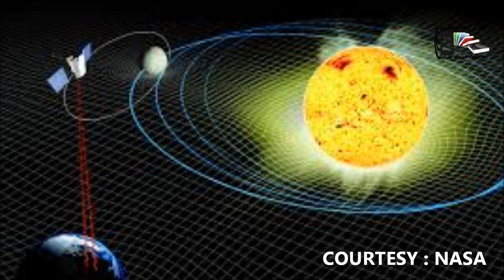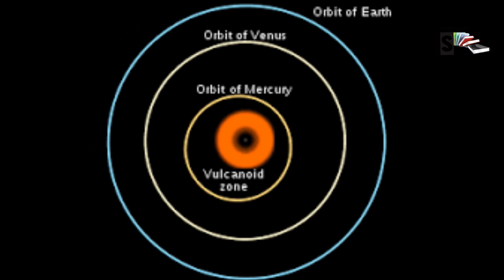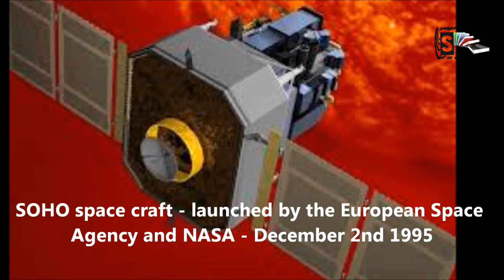Vulcanoids - new class of celestial bodies ?!?!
Today we are going to talk about Vulcanoids  and Vulcanoid belt

Vulcanoids, being an entirely new class of celestial bodies.

In the late 1850s an astronomer named Urbain Le Verrier made detailed calculations of Mercury's orbit and found a small discrepancy in the planet's perihelion precession from predicted values. This famous astronomer had proven track records of doing the same for Neptune, he is the one 1st predicted as per his mathematical calculations, the existence of Neptune. The calculations are so accurate, when Johann Gottfried Galle discovered the planet it was just only 1°off   from the predicted position.  So as per his calculations about the planet mercury, He predicted that the gravitational influence of a small planet or ring of asteroids within the orbit of Mercury would explain the deviation. After some time an astronomer Edmond Lescarbault claimed that he has seen Le Verrier's proposed planet transit the Sun, on that very same day the planet was named Vulcan. Later a number of searches were made for Vulcan, but despite occasional claimed observations, no such planet was ever confirmed until today.
From the hypothetical planet Vulcan the name came up Vulcanoids and Vulcanoid belt. If they do exist, the vulcanoids could easily evade detection because they would be very small and near the bright glare of the Sun. Due to their proximity to the Sun, searches from the ground can only be carried out during twilight or solar eclipses.

 In 1970 when a solar eclipse took place, a professor of astronomy, named Henry C Courten, observed the photographic plates of the eclipse in great detail. Later he and his associates noticed several objects which appeared to be in orbits that are close to the Sun. Courten believed and was confident that out of all the objects he saw at least seven of the objects were real. He estimated that the Vulcanoids are between 130 and 180 km in diameter was orbiting the Sun at a distance of about approximately 0.1 AU away from the sun. Many other images on his eclipse plates paved the way for him to postulate the existence of the Vulcanoid belt between Mercury and the Sun. Other alleged intra-Mercurial objects—may exist; it could be even unknown comets or small Vulcanoids that we have not yet discovered. Previous searches, particularly from the STEREO space crafts, rule out asteroids larger than 6 kilometres in diameter

That doesn’t mean it’s there or not here, may be smaller volcanoids may there. If it does exists  Any vulcanoids  can be up to 6 kilometres in diameter and are probably located in nearly circular orbits near the outer edge of the gravitationally stable zone of our sun.

The minimum size is about 100 metres between these upper and lower limits, a population of asteroids between 1 kilometre and 6 kilometres in diameter is thought to be possible. They would be almost hot enough to glow red hot.

Scientists believe that the vulcanoids would be very rich in elements with a high melting point, such as iron and nickel. Vulcanoids are probably similar to Mercury in colour and albedo, and may contain material left over from the earliest stages of the Solar System's formation.

There is evidence that Mercury was struck by a large object relatively late in its development, a collision which stripped away much of Mercury's crust and mantle, and explaining the thinness of Mercury's mantle compared to the mantles of the other terrestrial planets. If such an impact occurred, much of the resulting debris might still be orbiting the Sun in the vulcanoid zone.

If we could find volcanoids, it could provide us lot of valuable information, with resources and material from the first period of planet formation, as well as the conditions prevalent in the early stage of the solar system. Every gravitationally stable region in our Solar System contains objects, non-gravitational forces (such as the Yarkovsky effect) or the influence of a migrating planet in the early stages of the Solar System's development may have depleted this area of any asteroids that may have been there

 We are keeping on searching for them. But unfortunately until today we can’t confirm the existence. Our great astronomers and scientists are observing the sun when the solar eclipse happen for getting a break through on these matters .Even we are sending missions for this purpose

These space crafts were sent to observe the vulcanoid belt but all of them failed to detect the volcanoids  until today, they are the following with the space organization and launch date:

NASA’s two STEREO spacecraft’s were launched on October 25th 2006.
The SOHO space craft was launched by the European Space Agency and NASA on December 2nd 1995.
The MESSENGER space probe launched by NASA on 14 January 2008

Courtesy NASA